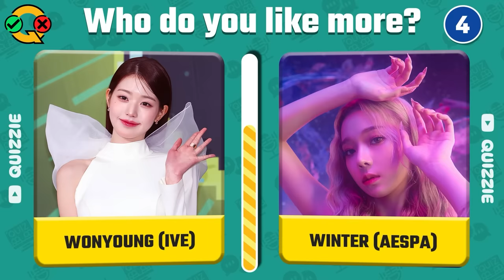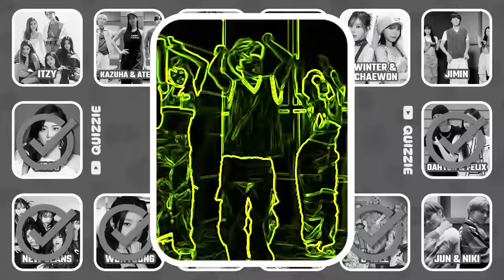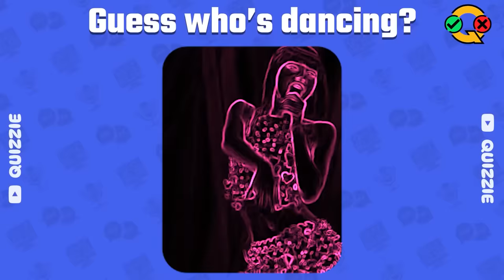Guess Who's Dancing?| viral TikTok K-Pop dance Challenges 2023 - Dance quiz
Guess Who's Dancing?| KPOP edition |
K-Pop dance Challenges by your favorite artists - Blackpink Jisoo, BTS Jungkook, Won Young, New Jeans, G-IDLE, TXT, ITZY, Leserrafim...

Guess the song, guess kpop idol, kpop dance challenge, tiktok dance challenge

If you like Guess the K-Pop music, you will defintely enjoy this quiz.
Totally, there will be 17 questions in this video and you will get one point for each correct answer.

If you enjoy this video, let us know by giving thumb up.